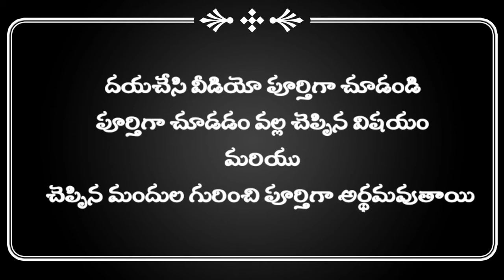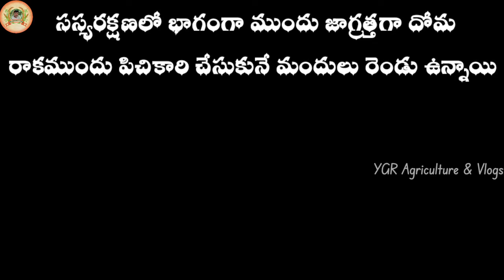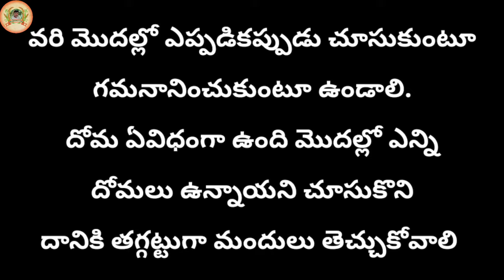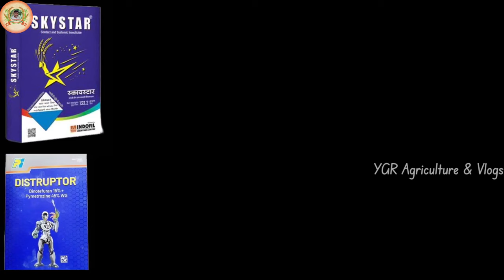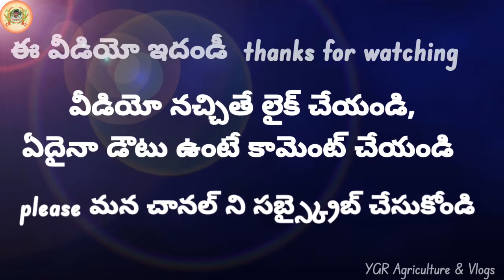doma potu in paddy | sudi doma in paddy |వరిలో దోమపోటు|వరిలోసుడిదోమ నివారణ|domapotu nivarana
వరిలో సుడిదోమ, దోమపోటు, తెల్ల రెక్కల దోమ గురించి ఈ వీడియోలో వివరించడం జరిగింది.. దోమ రాకముందు ఎలాంటి జాగ్రత్తలు తీసుకోవాలి.. ఏ ఏ కారణాల చేత దోమ రావడానికి ఛాన్స్ ఉంది.. ముందు జాగ్రత్తగా ఇలాంటి మందులు కొట్టుకోవాలి.. దోమ వచ్చినాక ఎలాంటి మందులు కొట్టుకోవాలో ఈ వీడియోలో తెలియజేయడం జరిగింది
 చాలా అంటే చాలా బెస్ట్ మందుల గురించి తెలియజేయడం జరిగింది